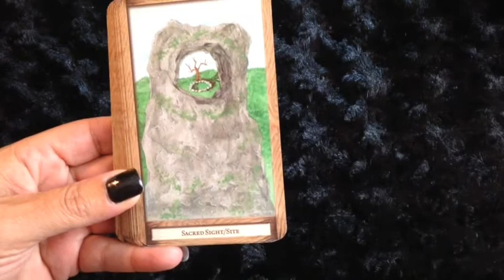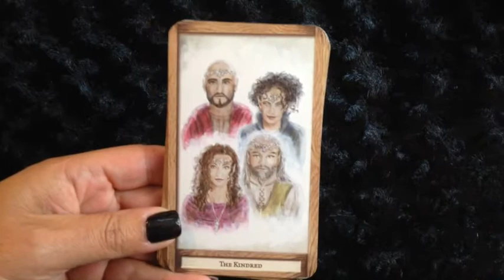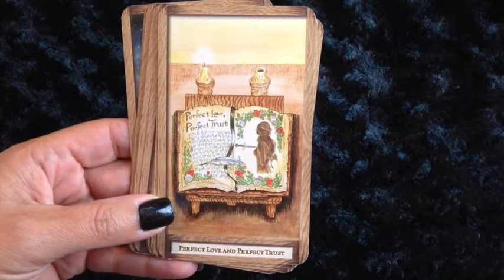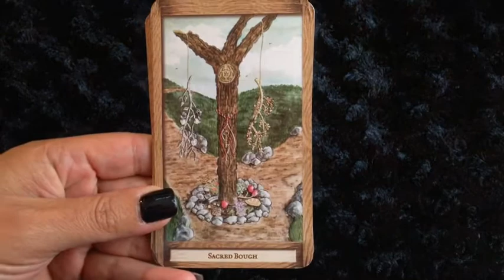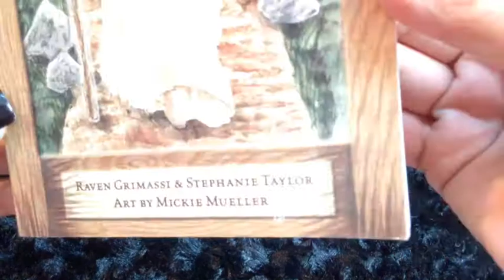flip* The Seekers Guide to the Hidden Path (11)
By: Raven Grimassi and Stephanie Taylor